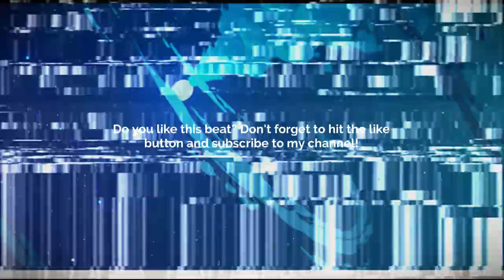Guitar Type Beat - Forever More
Prod. @skyscraper_seven

FREE
GUITAR BEAT
SKYSCRAPER SEVEN